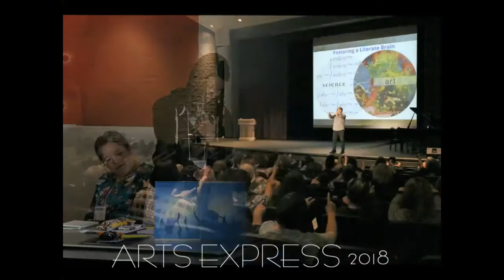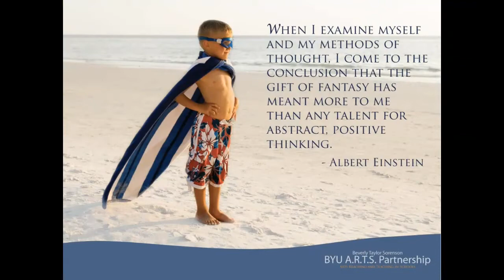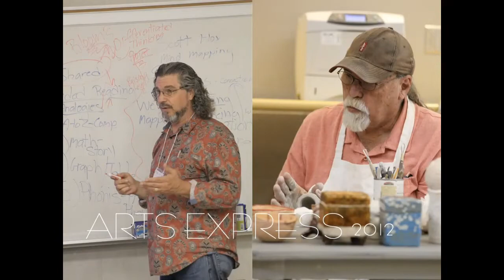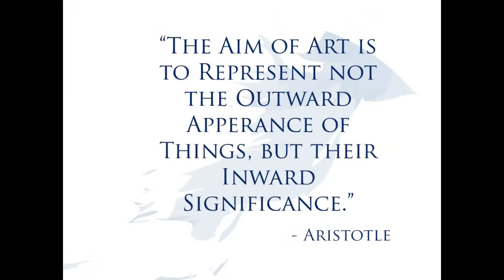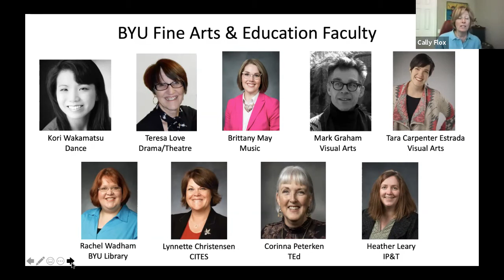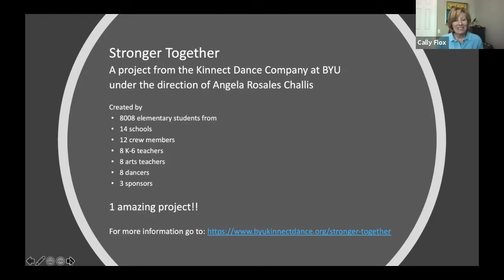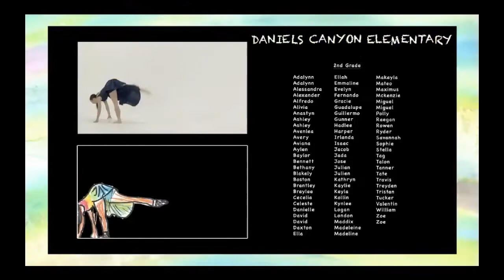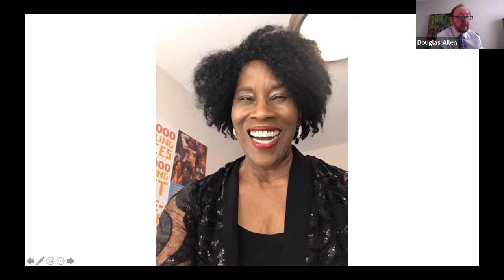Arts Express 2021 Keynote: "Storytelling Fed My Cow" by Charlotte Blake Alston